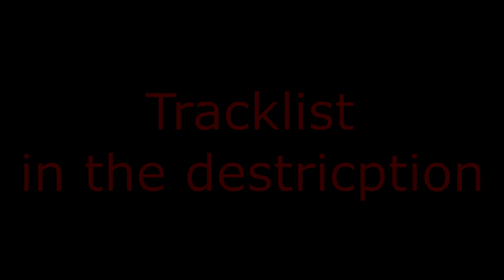New Promotion Channel |HardWorld Promotion|Trailer 2018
trailer for new promotion channel/Trailer na nový propagační kanál

tracklist:
1.Silence (Mansy & Lara B Remix)
2.Vau boy-Perfect Two (2014)
3.Rob IYF X V-Star-Dont Go Changing (Radio Edit)
4.Stefan KC & Vau Boy - Forever As One (Radio Edit )
5.Ellie Goulding - Beating Heart (PJ Makina Bootleg)
6.Rank 1 - Awakening (Blinx Bootleg)
7.Ronski Speed feat. Emma Hewitt - Lasting Light (Roman Messer Remix)
8.Buzzed Feat Zoe -Everything Im not (Dj Oskar remix)

Free promotion Channel
i promoted only this style:

hands up
uk hardcore
happy hardcore
vocal trance
Uplifting Trance
uk bounce
makina
hardstyle(euphoric)
hard Dance
italo dance
nightcore
support

Created by music producer and dj HardBeast